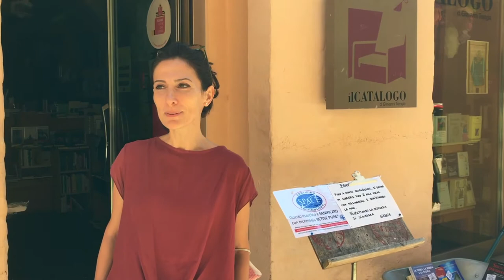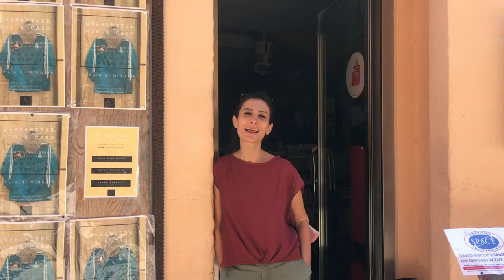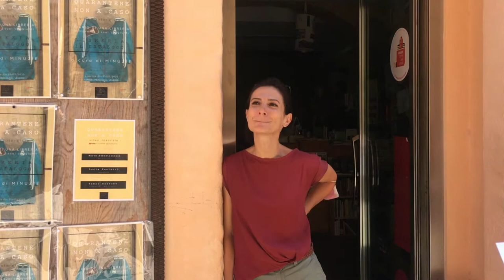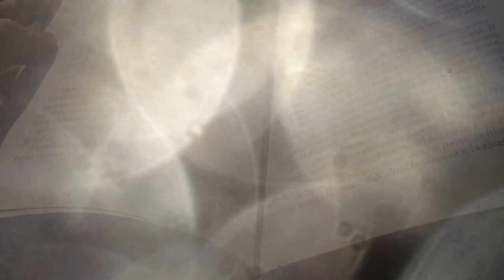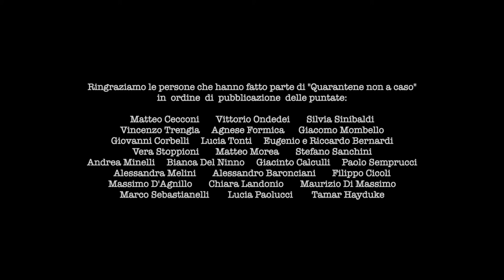Quarantene non a caso | intervista con Tamar Hayduke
Quarantene non a caso | Diario di una libreria attraverso i suoi congiunti

Un progetto ideato da “Libreria Il Catalogo”: Alessandra Mondini e Giovanni Trengia